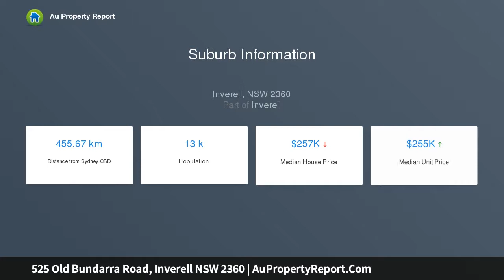525 Old Bundarra Road, Inverell NSW 2360 | AuPropertyReport.Com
525 Old Bundarra Road, Inverell NSW 2360
Property Type: residential land
&quot;Downlands Estate&quot; Lot 1